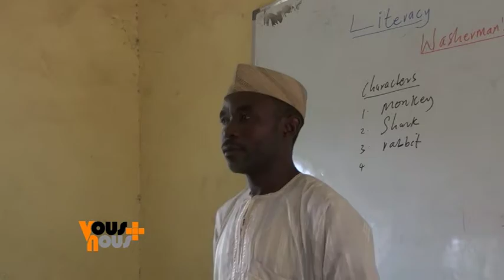Le pensionnat de l’espoir à Kano, au Nigeria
Ce pensionnat accueille des enfants dont les parents sont morts pendant une attaque terroriste…